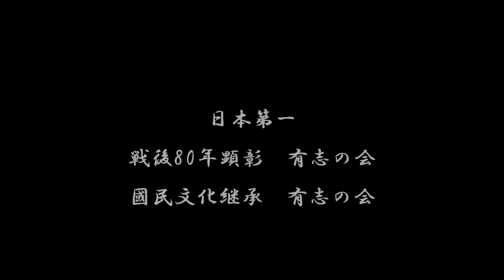【食糧危機打開の手】待望の食料輸入開始 東京芝浦【004-06】【昭和21（1946）/02/11 月曜仏滅】【♪？・♪？】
※昭和21年に始まった「食糧地獄」と言われた食糧危機。
　「一千万人餓死」という、かなり高確率予想であった事態は、
　下記の経緯を経て、ギリギリで回避される。

※これを、我々はどう見ればよいのであろうか？
　GHQのおかげ、共産党のおかげ、国民の自助のおかげ、政府のおかげ。
　そこに「パン食」という、食生活改造と食糧輸入依存への思惑。
　解釈は、それぞれに分かれるに違いない。
　そして、それぞれ違った解釈の上に「戦後史」が語られて来たのである。

【音声】
マッカーサー司令部の厚意により、
食糧危機にあえぐ日本に「1,000トン」の小麦粉が送られてきました。
　※約220万ポンド

突然もたらされたこの報道は、
最近とかく暗い気持ちになりがちな全国民に、
大きな喜びと希望を与えたのでした。

東京の芝浦港には、すでに陸揚げされた小麦粉が、
国民の手元に届けられる日を待って、山と積まれております。

　当時の事情は、後年「食糧地獄」という表現がなされるようになったが、
　このような食糧地獄となった直接の、最大の原因は「昭和20年の大凶作」であった。

　農林省発表によると、昭和20年の米の収穫高は「587万2,000ｔ」となっているが、
　当時の平年作は、およそ「850～900万t」というものであったので、
　これは「驚くべき大凶作」であった。

　開戦時の昭和17年の作柄が「1,034万t」であり、
　昭和23年は「996万t」であった事を比較してみても、信じ難いような数字だが、
　これは疑いようもない事実であったのだ。

【大凶作の原因】
　第一は、稲の発育期に低温と日照不足が重なった。
　これにより、北日本では凶作の直接原因となった。

　第二は、台風である。
　西日本は、低温と日照不足はなかったのだが、
　09月17日、18日の台風によって甚大な被害をこうむったのであった。

　ただし凶作には、もともと「潜在的な原因」があったのであり、
　それは自然現象だけではなく、戦争の激化の影響もあった。

　すなわち、稲作面積の減少、農業労働力の不足、肥料の欠乏、農薬の欠乏など、
　多くの農業的な環境が悪化の一途をたどっていた。

【政府の対応】
　以上の日本側の事情により、日本政府は独力で対応できず、
　GHQに対して「250万tの食糧輸入」を「懇請」したのだが、GHQは無視した。

　これは当時の占領軍が「日本を懲罰する」という戦略に立っていたからで、
　翌年の瑞境期（在庫が底をつくころから新米が出回る11月ころまでの間）までに、
　「1,000万人の餓死者」が出るだろうと予測された。

　実は、この年、欧州でも小麦の作柄は不良であった。
　「極東の米倉」と言われたビルマ・泰・仏印なども不作で輸出余力など無かった。

【GHQの対応】
　日本政府はGHQに対し、正式に「300万tの食糧輸入」を申請したが、
　これをGHQがどのように処理したのかは、不明のまま推移した。

　昭和21年02月11日、GHQから、
　「芝浦在庫の小麦粉200万ポンド（約907t）を引渡す」旨の指令が出た。

※この日付は「紀元節」であり、GHQの思惑が想像できる。
　つまり、皇室にとって重要な日に、GHQの権威を知らしめる意図があったろう。
　上皇陛下の御誕生日に、昭和殉難者七名の刑を執行するような趣味のお国柄だ。
　きっと過去のネイティブ・インディアン達もそのように「処遇」したのだろう。

　この200万ポンドの小麦粉は、早速、真っ白なコッペパンに加工され、
　都民一人当たり「二個ずつ」配給された。
　これがきっかけとなって、やがて「終戦後のパン食時代」が到来する。

　GHQの好意により、第二回分として「小麦粉546万ポンド（約2,500ｔ）」の緊急払下げ。
　昭和21年04月24日、第三回分、
　昭和21年05月20日、第四回分が放出され、
　食糧不安におののく都民に安心感を与えた。（「食糧営団史」より）

　こういった中で、食糧危機そのものが解消されたわけではなく、
　瑞境期の切迫とともに、民心の動揺は刻々と激しいモノになっていった。

【国民の反応】
　昭和21年05月19日、食糧メーデーの時期の様子は、
　「罹災をせずに衣類をもつものはまだしも、大多数の都民は罹災民であった。
　　これらの人々は配給即ち一定量の食糧を、
　　公定価格で入手するほかに生活の途がつかぬ人々である。

　　遅配の進行は当然これらの人々を集団行動に駆り立てざるを得ない。
　　集団督促から配給強要への傾向は漸次一般化し
　　さらに町民大会、区民大会等の『米よこせ』運動が続発した」
　　（「食糧営団史」より）

※これらの国民運動は、当然、主導・指導があった。
　共産党を先頭とする「天皇制打破勢力」の戦術と複雑に絡み合った。

　昭和21年08月、瑞境期になると、食糧営団の手持ち食糧は遂にゼロとなる。
　ここにおいて、やっとGHQの「輸入食糧の放出」が、やや軌道にのってきた。
　こうして「一千万人餓死」という最悪の危機は回避された。

※だが、「輸入食糧を主とする有史以来未曾有の粉食時代」となった。
　これが「パン食の黄金時代の到来」と言われる。

　日本の食糧事情が次第に好転し、
　遂に麦類の統制が撤廃されたのは、昭和27年06月01であった。